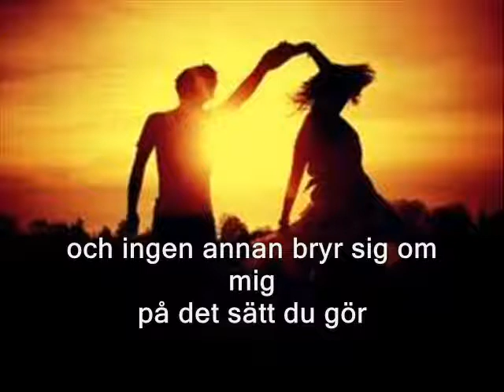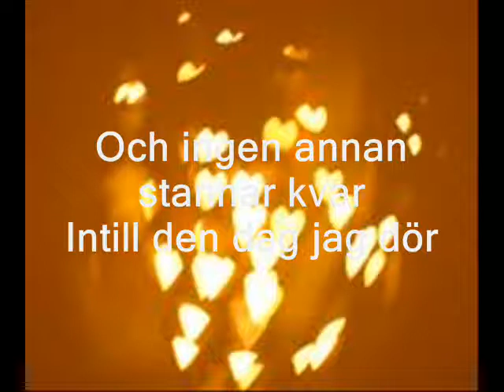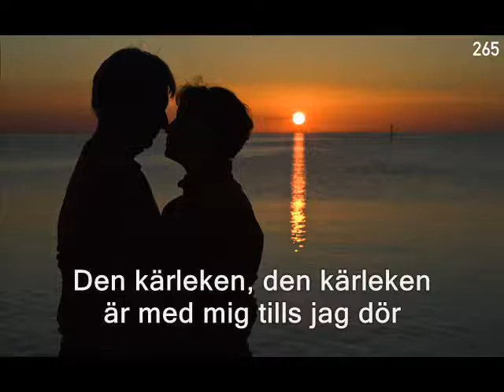Ingen annan älskar mej..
Text,sång & musik
Leif Thiborg